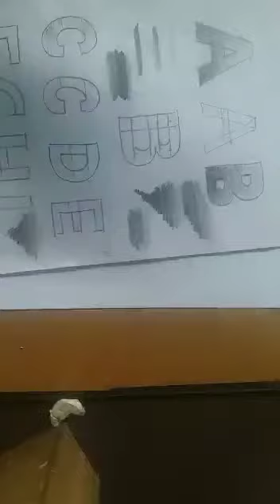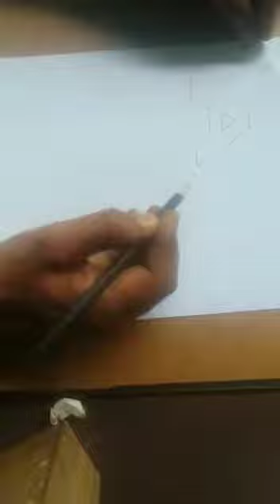Introduction to 3D Drawing : Lesson -1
Soman Athena teaches aspiring children how to create  3D pictures